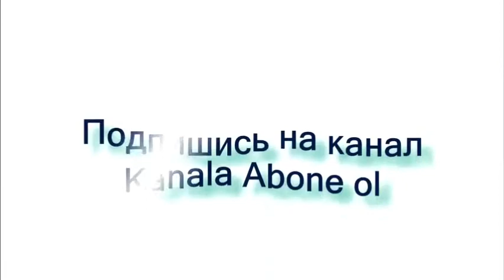В Армении одни называют военнопленных героями, другие – предателями…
Армянское общество не должно питать излишние ожидания от встречи лидеров Армении и Азербайджана в Брюсселе.

В Брюсселе Армения и Азербайджан договорятся о возврате «военнопленных» (члены незаконного вооруженного формирования, задержанных на территории Азербайджана) и о выдаче карт минных полей.

Таким мнением в эфире передачи «Обзор» поделился армянский политолог Гарник Давтян.

По его словам, армянскому обществу не стоит ожидать чего-то сверхъестественного от встречи Ильхама Алиева с Николом Пашинянам в Брюсселе.

«Там будут обсуждаться гуманитарные вопросы. Наверника в замен на военнопленных, Армения предоставит Азербайджану новые карты минных полей. Вообще, в армянском обществе наблюдается раскол.

Одни идут против России, другие против Запада. Одни называют военнопленных героями, другие – предателями. Этими тезисами о том, что военнопленных ждет в Армении суд и клеймо предателя, Баку может обратиться в международные инстанции, чтобы передать этих пленных в третью страну. Вполне вероятно, что этих военнопленных ждут мучения в Армении.

Все армяне понимают, что нынешний политический баланс настолько нарушен, что у Армении почти нет суверенитета», – заявил армянский политолог.